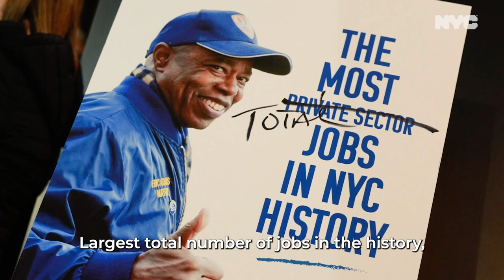The Most Total Jobs in NYC History!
Mayor Adams announces the most jobs in NYC history.